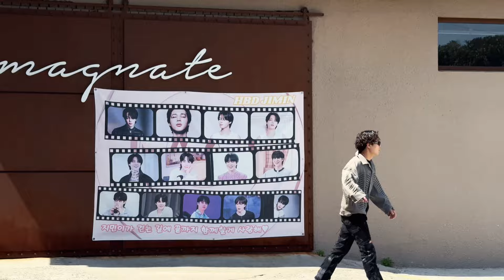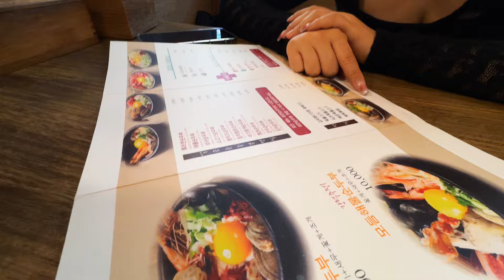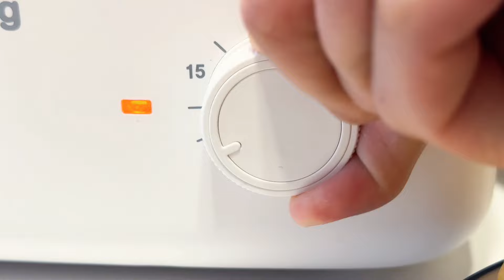[ VLOG HÀN QUỐC ] Dạo 1 vòng quanh Busan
Mình làm kênh youtube này để nói về cuộc sống và những điều hạnh phúc của mình theo dạng Vlog hoặc Cinematic
Có thể Follow mình tại
Linh săn đồ 🇰🇷 : Store